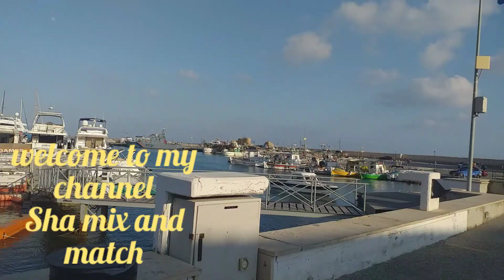Exploring Harbour with stunning spots.